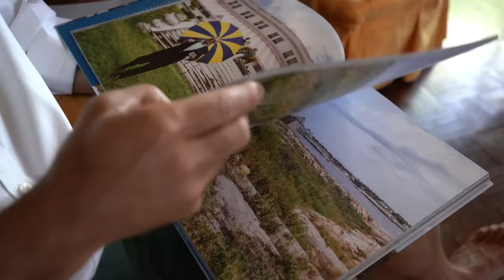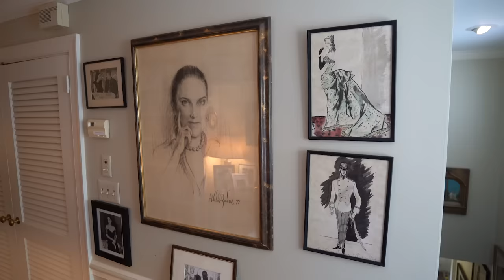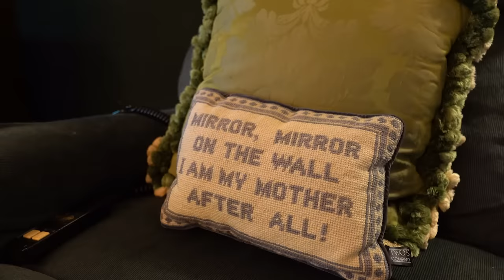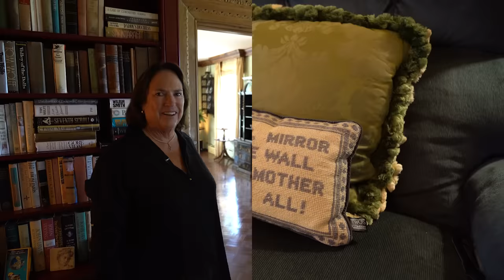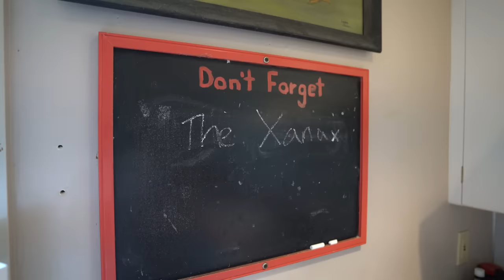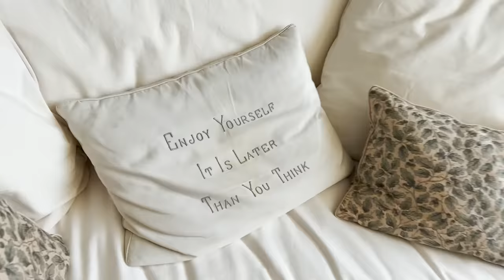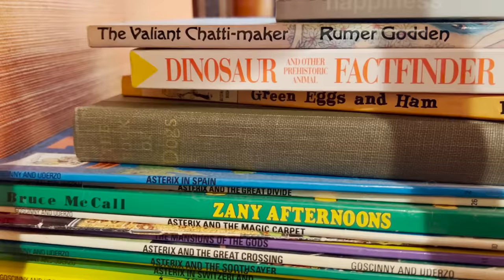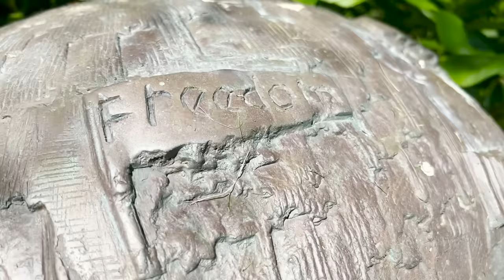HOUSE TOUR | Oceanfront Newport Mansion with Beautiful Gardens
Victoria Leiter Mele, the daughter of one of Newport Rhode Island's most beloved grande dames, opens up her family's home affectionately  named, The Whim (which was once an eight-car garage!) Her mother was Marion "Oatsie" Charles a prominent Washington, D.C., socialite known for rubbing shoulders with the likes of John F. Kennedy, Truman Capote and Nancy Reagan.

For many years Oatsie (and later Victoria and her family) lived next door at Land's End, an 11,000 square foot mansion once owned by author Edith Wharton.

Victoria's son, Nick Mele, is the author of the new coffee table book "A Newport Summer," and is one of Newport's most celebrated photographers capturing the life of Newport's high society in this idyllic summer setting.